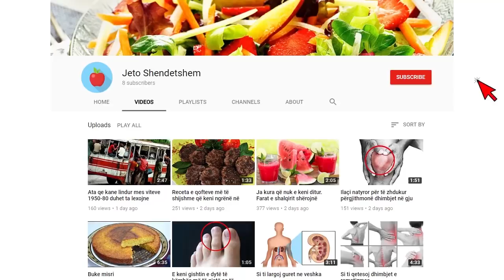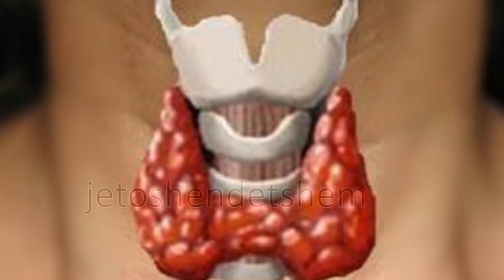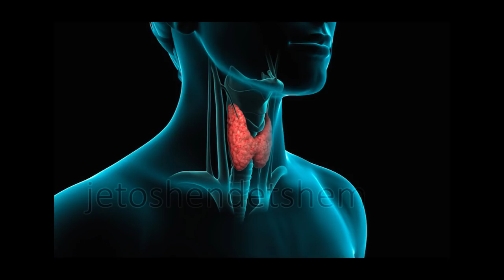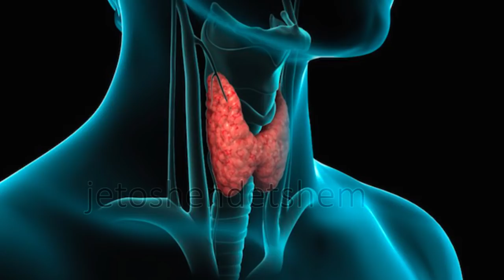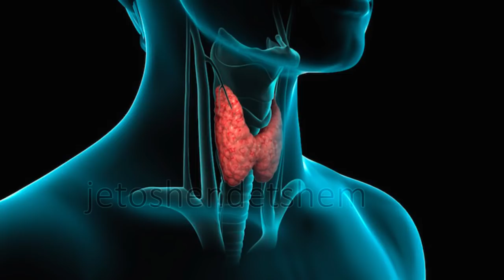“Stuhia tiroide”, gjendja që të çon drejt vdekjes, degjojeni patjetër!